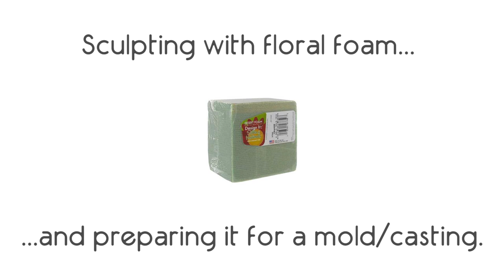Sculpting a Lion's Head from Floral Foam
In this quick time lapse video,  a lion's head is being sculpted out of floral foam. The goal is to create a mold master, which will be cast in resin, as a detail piece for a 16th century Florentine fountain.